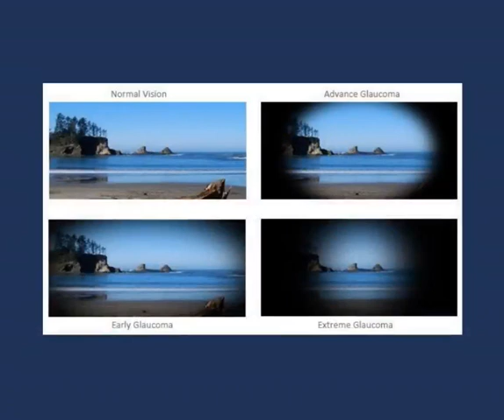Low Vision Awareness Month | February | Health Awareness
Some of the diseases causing Low Vision.